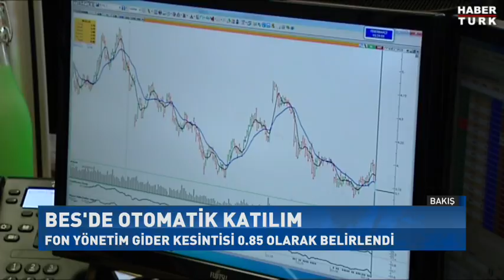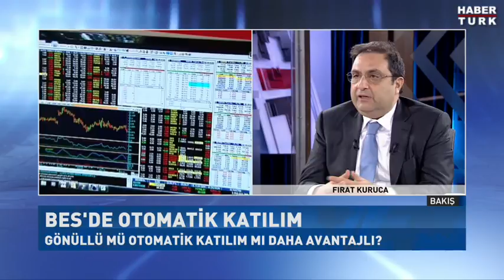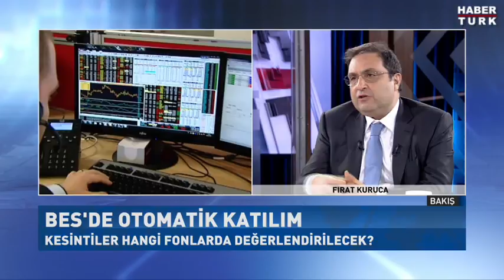Bakış 7 Mart 2017 - Fırat Kuruca